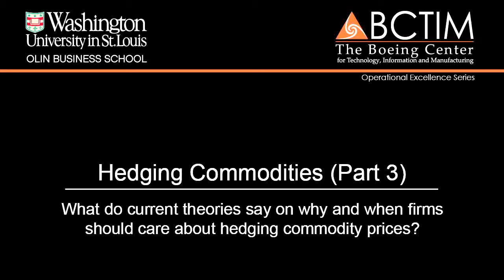Hedging Commodities (Part 3)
What do current theories say on why and when firms should care about hedging commodity prices?

Dr. Panos Kouvelis, Emerson Distinguished Professor of Operations & Manufacturing Management and Director of BCTIM, sits down for a talk on hedging commodities and supply chain risk management.